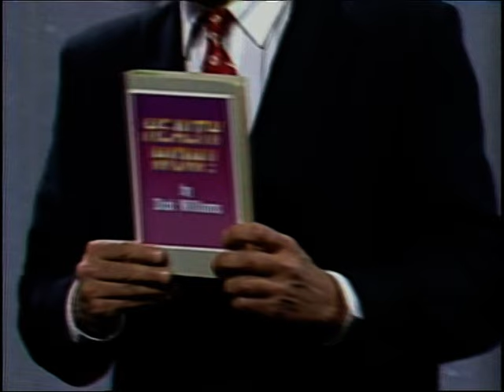Health WOW by Dick Williams [ Kramer ]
From the TV show "Seinfeld" - Behind the Scene